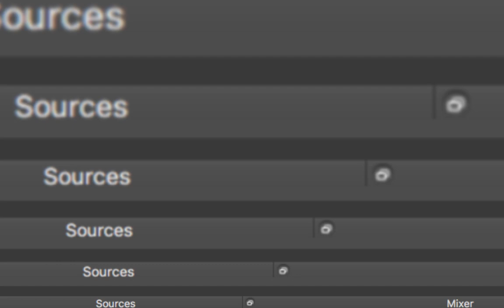My New Valentine's Profile Picture (Not Embarrassed)